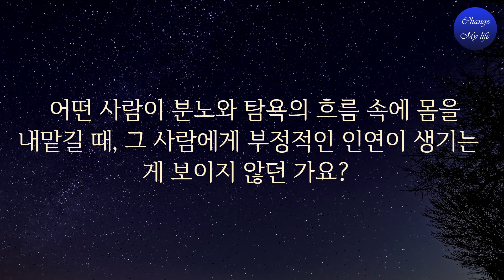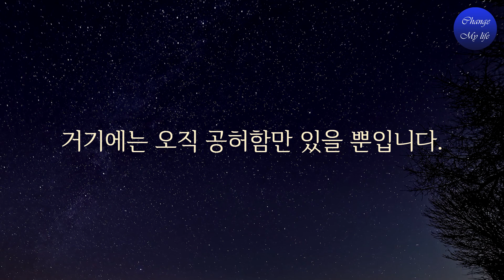사랑을 원하는 마음은 영혼의 에너지를 원하는 마음입니다.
사랑은 몸 전체에 흐르고 있는 영혼의 풍요로움이며 충만함입니다. 겸손한 마음, 용서하는 마음, 맑은 사고 그리고 사랑은 자유의 원동력입니다. 그것들이 바로 진정한 힘의 토대인 겁니다.

     상기 링크를 통해 도서및 기타 제품을 구입하시면 쿠팡 파트너스인 저에게 일정액의 수수료가 지급됩니다.

◈ 도서: 영혼의 자리
    출판사: 나라원
    지은이: 게리 주커브
    옮긴이: 이화정

◈ Footage by:
1) This video has no negative impact on the original works
2) This video is also for teaching purposes
3) It is transformative in nature.
4) I only used bits and pieces of the videos to get point across where necessary